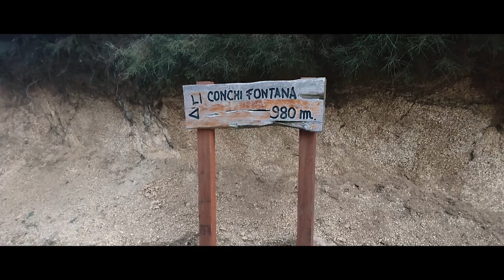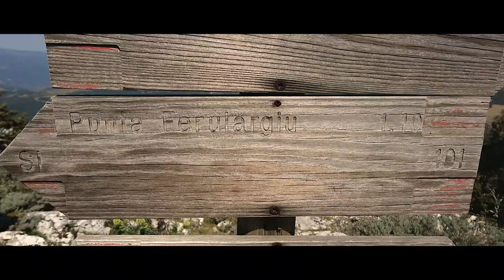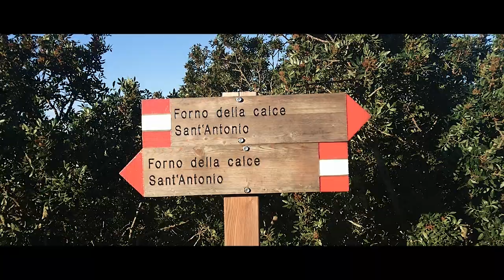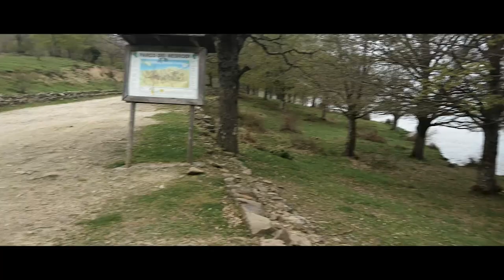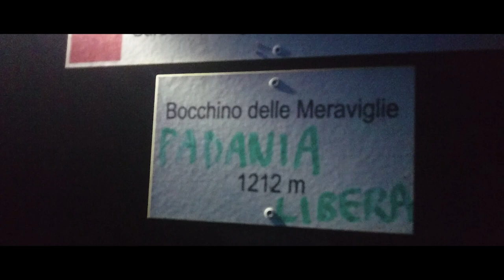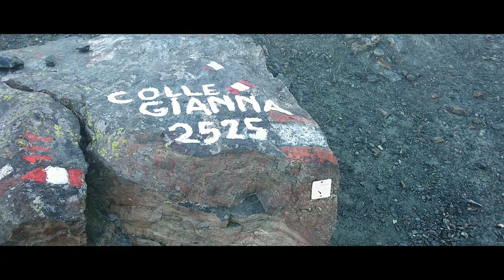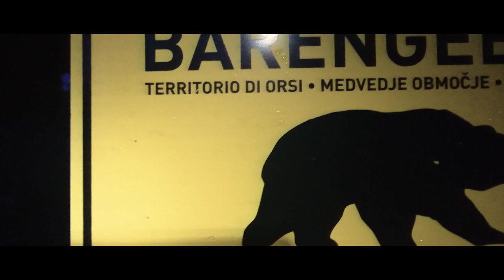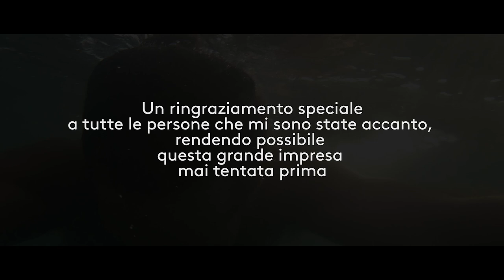Sentiero Italia 2017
Il video completo della mia esperienza lungo il Sentiero Italia.
Nel 2016 ho fatto un primo tentativo, purtroppo per le difficoltà incontrate causa neve ho dovuto rinunciare dopo 4700km circa. Nel 2017 ci riprovo partendo di nuovo da Santa Teresa di Gallura in Sardegna. Inizialmente un viaggio lento nel quale il mio fisico doveva ancora abituarsi, poi ci sono state delle difficoltà legate alla logistica ed al meteo, arrivato sulle Alpi in gran forma mi sono davvero divertito prima di terminare il viaggio a Lazzareto in Friuli Venezia Giulia.